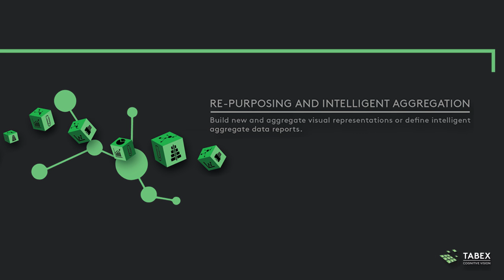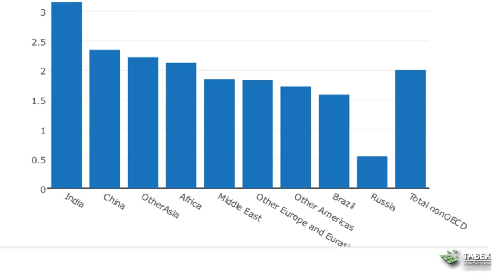Tabex Vision Technology Explainer basic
Tabex cognitive vision technology explained. Learn how Tabex identifies, extracts and understands data from tables, charts, graphs and infographics. There is a large amount of visual content and particularly visual data that go ignored every day from various applications on the internet. Tabex vision technologies unlocks the value of data trapped into pictures and enables a variety of applications.